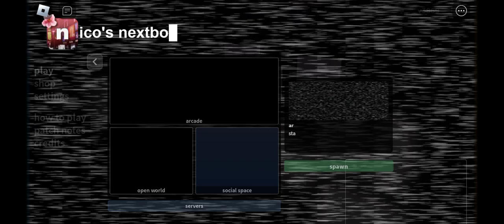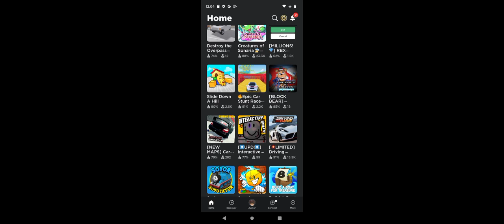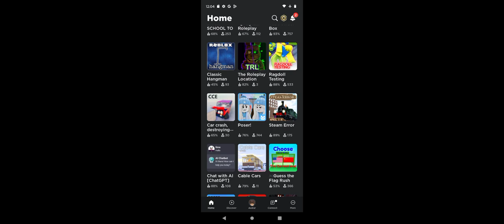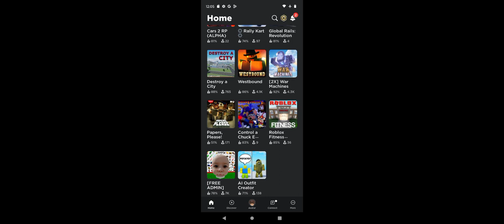my channel's 3rd anniversary